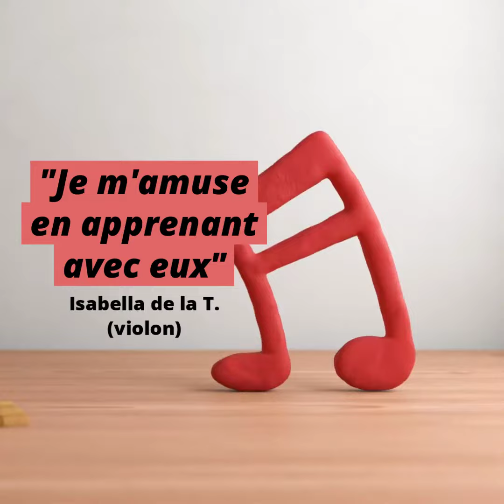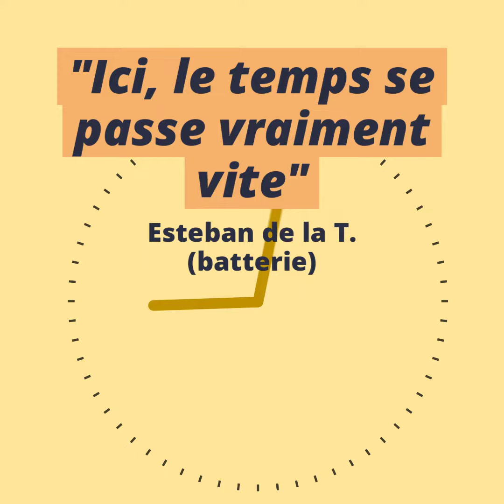Profil des jeunes UJM (Automne 2021)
Voici un portrait des jeunes participant à notre projet de recherche "Apprendre la musique en jouant".

Restez à l'écoute de nos nouvelles: Facebook.com/UdeJM